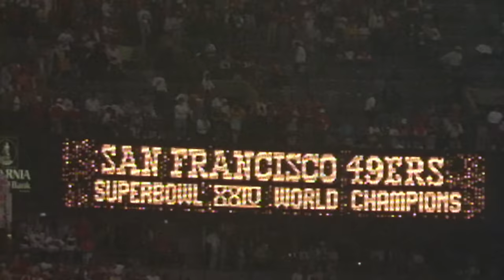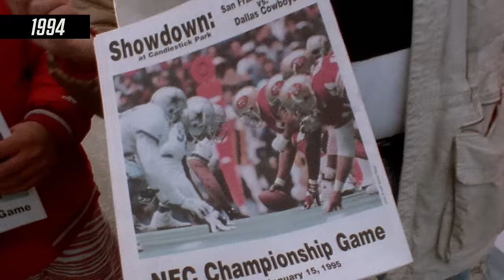Jerry Rice's G.O.A.T Career Highlights | NFL Legends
Jerry Ricer's career highlights with the San Francisco 49ers, Oakland Raiders, and Seattle Seahawks!

NFL - YouTube.com/NFL